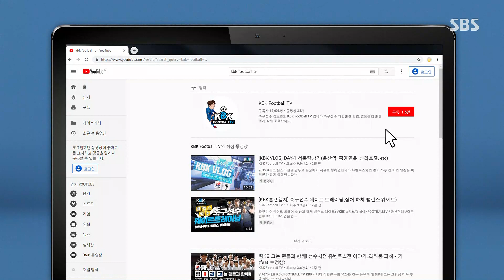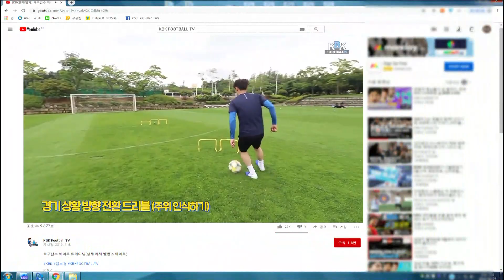"KBK입니다"…'유튜버' 김보경, 훈련법·일상 공개 '화제' / SBS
요즘 K리그에서 가장 뜨거운 선수는 공격포인트 1위를 달리는 울산의 김보경 선수입니다. 김보경은 그라운드에서뿐 아니라 유튜브에서도 인기몰이를 하고 있습니다.